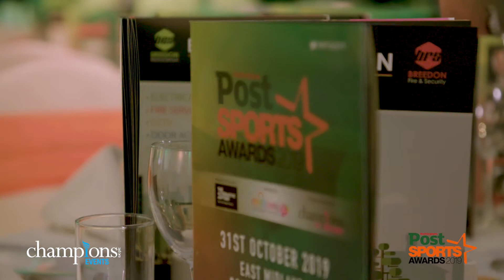Nottingham Post Sports Awards 2019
Champions (UK) plc Events presents the 2019 Nottingham Post Sports Awards a night of celebrating sporting success in the Nottinghamshire area held at the East Midlands Conference Centre, Nottingham.

Hosted by Former Olympic Badminton player Gail Emms MBE and Sports Presenter Mark Clemmit